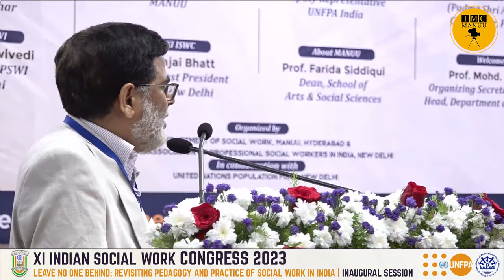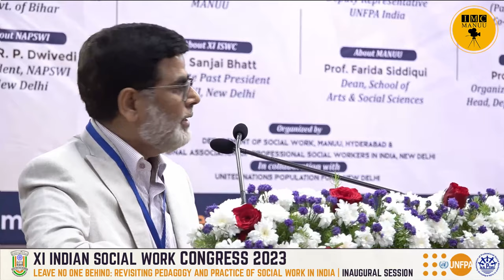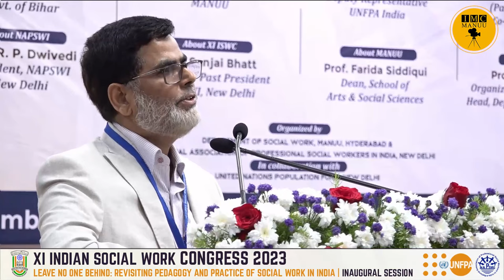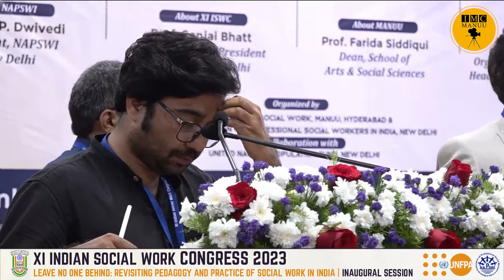XI Indian Social Work Congress 2023 | Inaugural Session | Part 2/3 | NAPSWI | UNFPA | MANUU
About XI Indian Social Work Congress 2023:
Adhering to the pedagogy of the question rather than the answer, there is a need to re-examine and reflect on the good old unresolved questions around the very professional status of social work and its indigenous base in India which need to be explored in conceptual and theoretical realms

Theme
Leave No One Behind: Revisiting the Pedagogy and Practice of Social Work in India

Sub-Themes
1. Social Work Curriculum: Pedagogy and Pedagogical Challenges
2. Sustainable Interventions with Adolescents and Youth
3. Intervention Models with Rural, Urban and Tribal Communities
4. Marginality and Working with Marginalized Groups
5. Innovations in Social Work Practice and Research

from 3rd to 5th, November, 2023

ORGANISED BY
DEPT. OF SOCIAL WORK, MAULANA AZAD NATIONAL URDU UNIVERSITY
NATIONAL ASSOCIATION OF PROFESSIONAL SOCIAL WORKERS IN INDIA
IN COLLABORATION WITH
UNITED NATIONS POPULATION FUND (UNFPA), NEW DELHI
MAULANA AZAD NATIONAL URDU UNIVERSITY CAMPUS, GACHIBOWLI, HYDERABAD, TELANGANA, INDIA